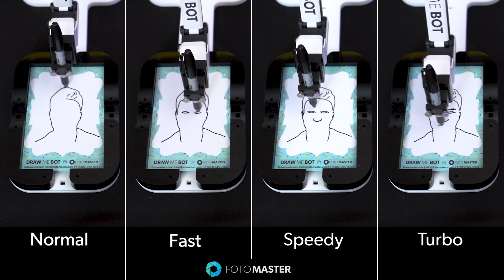Draw Me Bot: Drawing Speed Demonstration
Drawing speed demonstration of Foto Master's Draw Me Bot: the AI-based drawing robot photo booth.